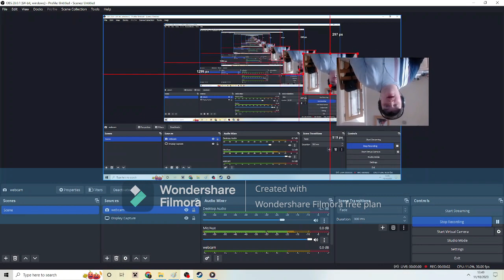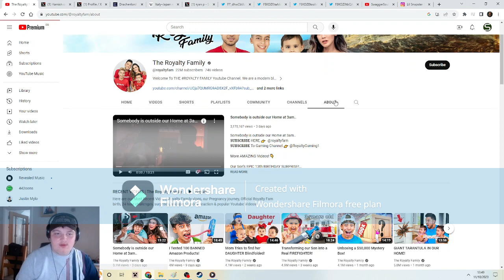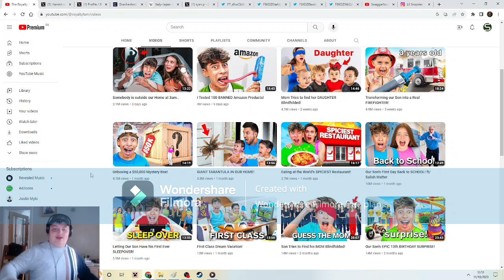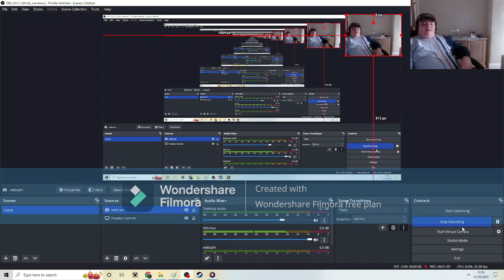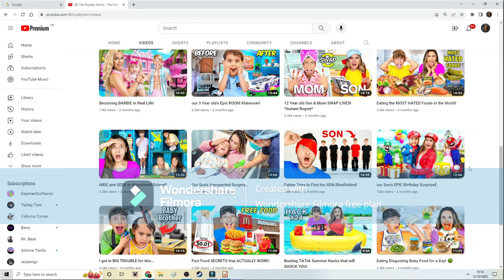Clickbait War: Royalty Family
Are They Okay?

FAMILY FREINDLY PG CLEAN, (THIS IS A JOKE, I JUST WANT ADS)